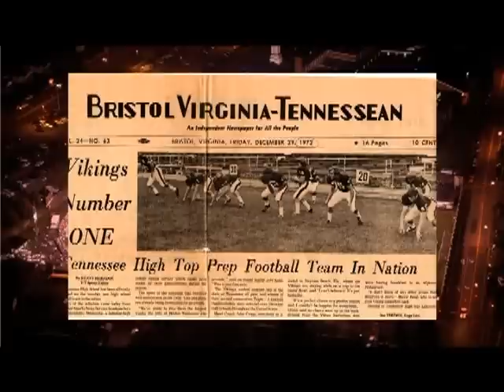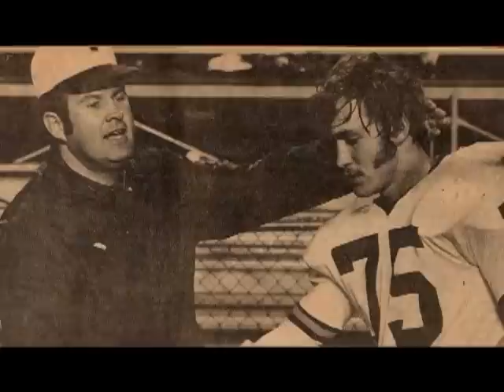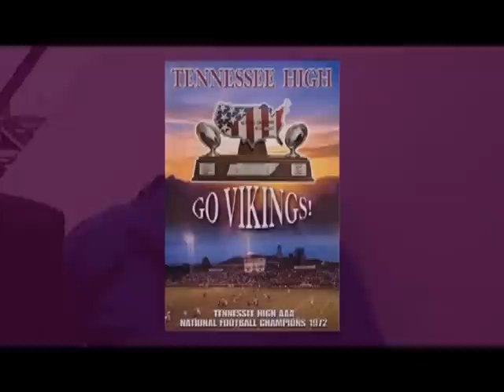THS Football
A look at 1972 Football at Tennessee High